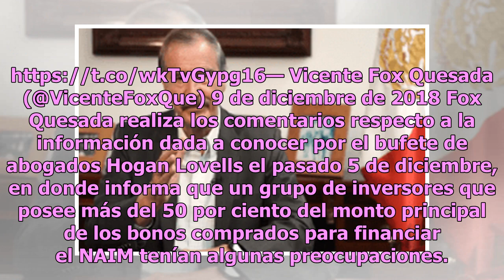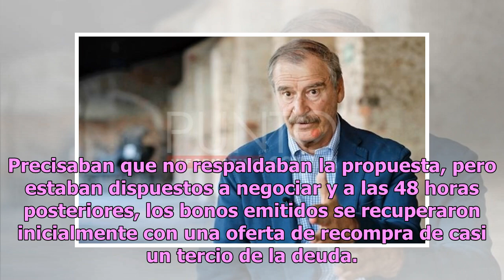Vicente Fox convoca a la resistencia contra AMLO por el NAIM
Ciudad de México.- Una convocatoria a la resistencia,  "a mantenernos informados y con el dedo en el renglón", llamó el expresidente de México, Vicente Fox Quesada a los ciudadanos, en respuesta a la decisión oficial del presidente Andrés Manuel López Obrador, de cancelar el proyecto del Nuevo Aerop...